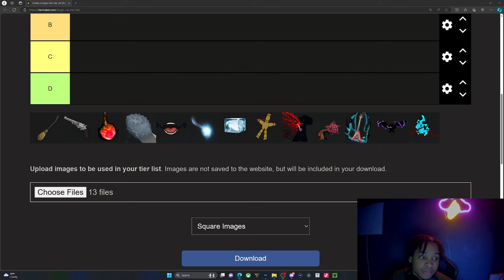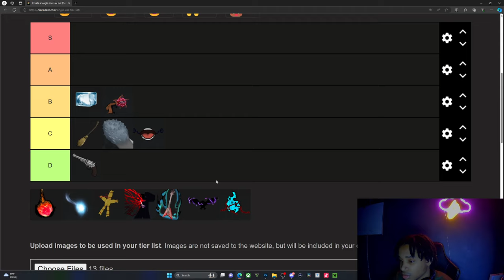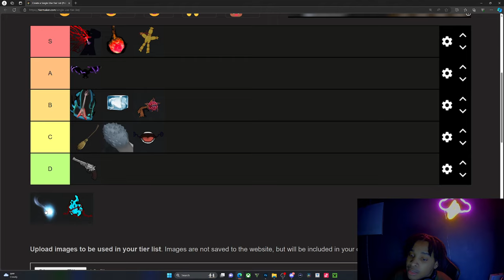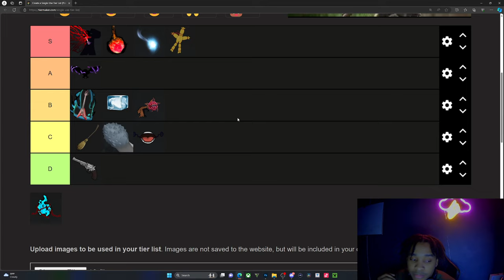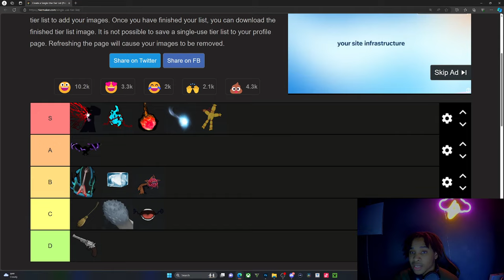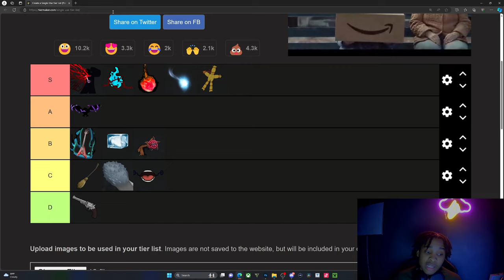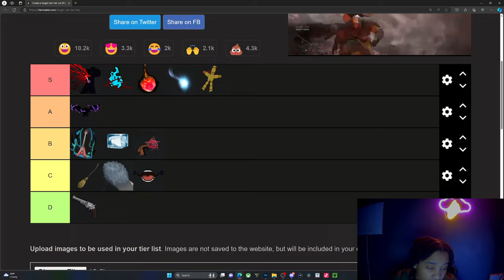New KAIZEN tier list for toji update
comment something